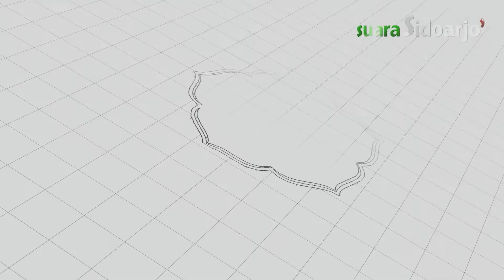EPS 12 - TEMBANG MACAPAT